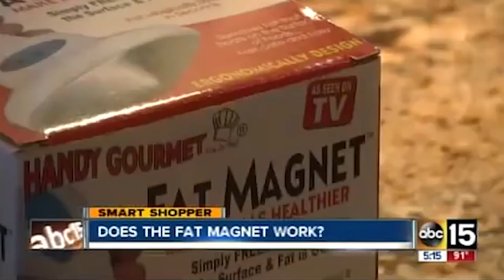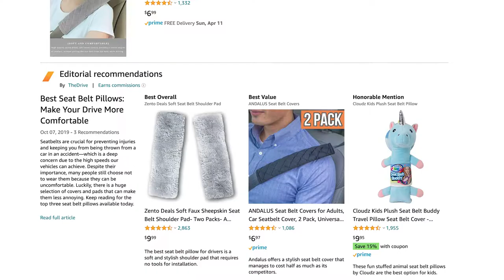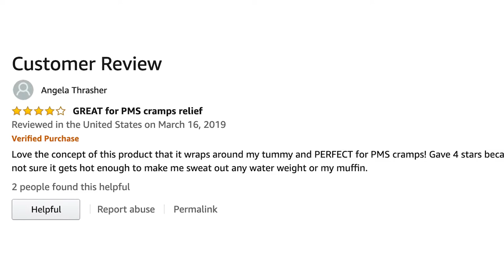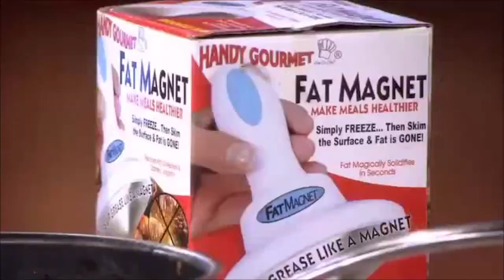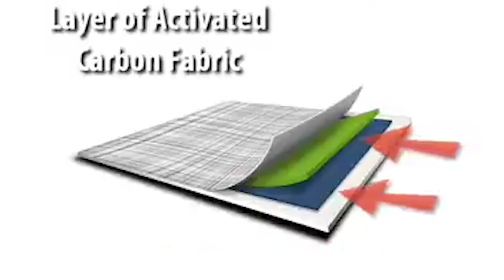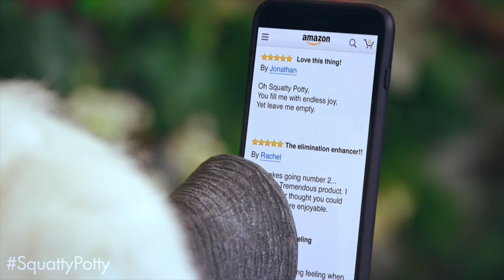As Seen On TV Products You Won't Believe Actually Exist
Have you ever wanted to purchase something from a TV infomercial? Check out this list of crazy As Seen On TV products.